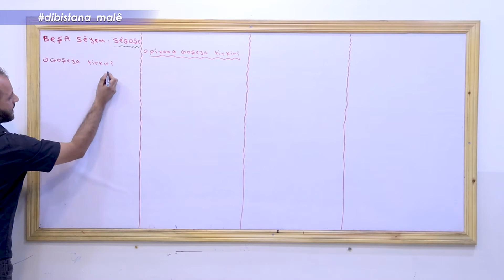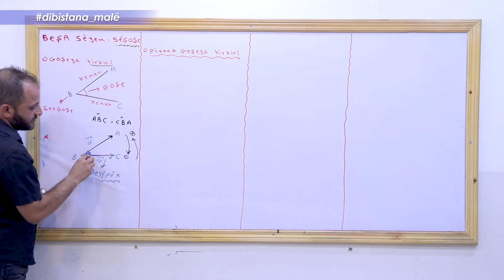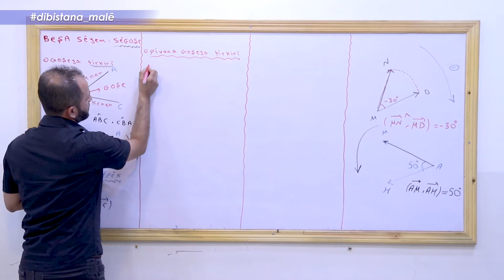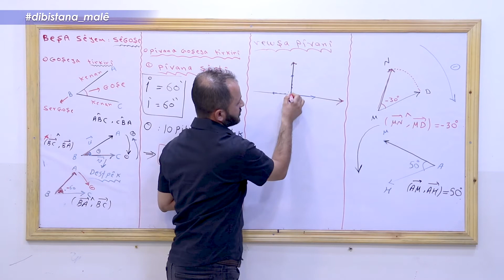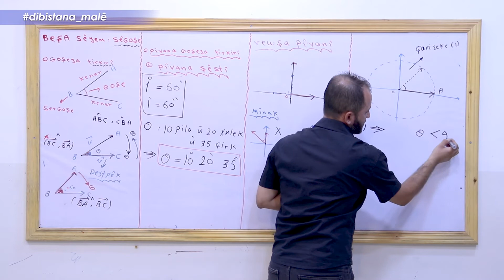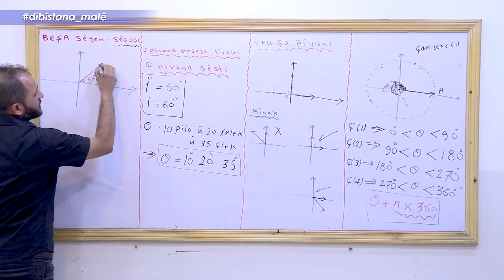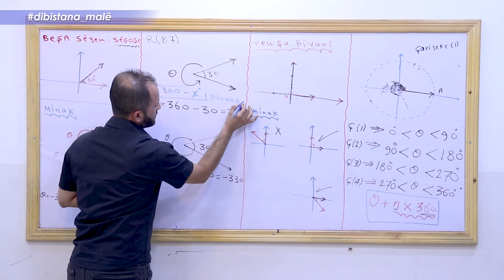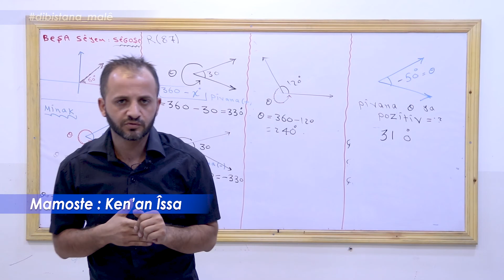Refa10 _ Bîrkarî - Beşa3 Sêgoşe